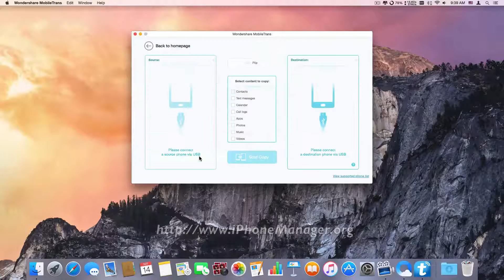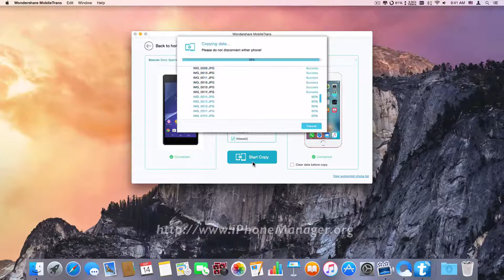[Sony to iPhone 6S]: How to Move All Data from Sony Xperia Phone to iPhone 6S / 6S Plus on Mac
Reason to Choose MobileTrans:

First, it is the easiest approach to transfer data from Sony Xperia phone to new iPhone 6S or iPhone 6S Plus.
With this amazing software, MobileTrans, you are allowed to perform a variety of data transfer from one phone to another new iPhone 6S / 6S Plus at the same time only in a click. It can’t be easier than this.

Second, transfer data across all platforms
It is compatible with all smart phone platforms. You can transfer files between any type of platforms. It can be true between Android to iOS, Sony to iPhone, Nokia to Android, iOS to Nokia and more, such from Sony Xperia to iPhone 6S Plus.

Third, back up your data to prevent data loss
This multifunctional transfer also gives you the right to get your precious backed up so as that you don’t need to be concerned about data loss risks.